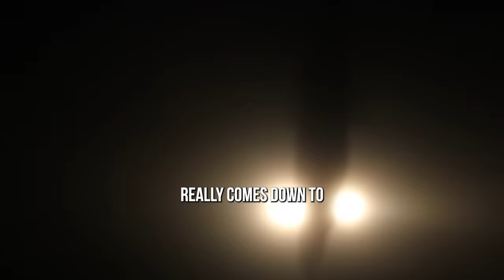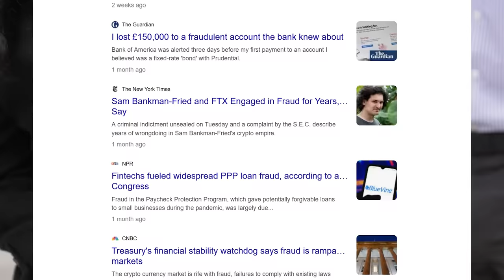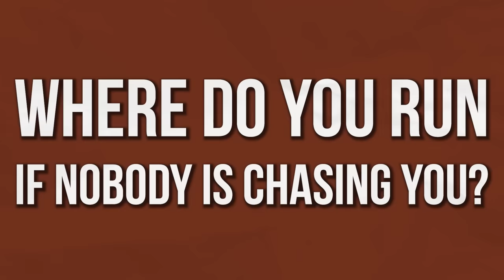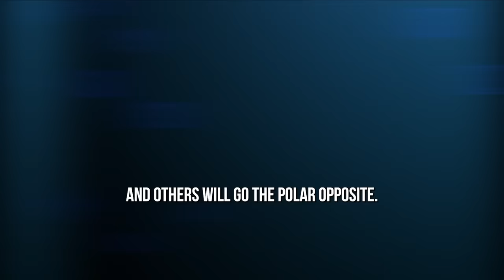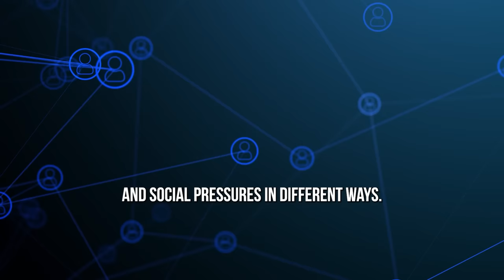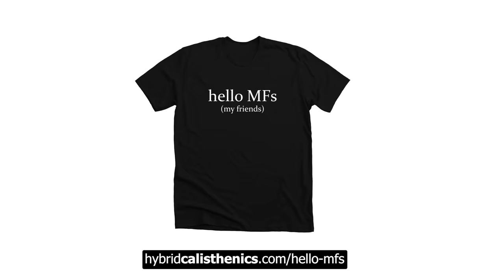Why I stopped swearing (but you shouldn't)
What parts of us exist only as a reaction to pressure?

This is a Coffee With Hampton episode that I sometimes do on the channel. It's about life, mental health, self development, and more. I'm considering a second channel where I do longer videos on it. Plus, that'd give me to make some videos that are often requested but don't have much demand (such as how to manage anger, make friends etc). Will update you all.